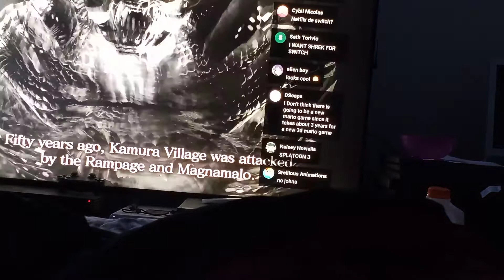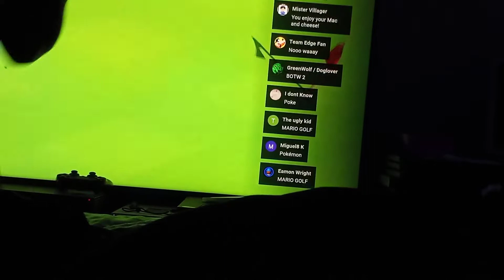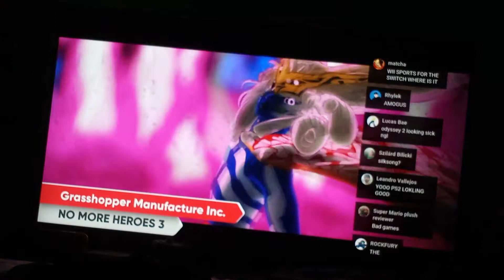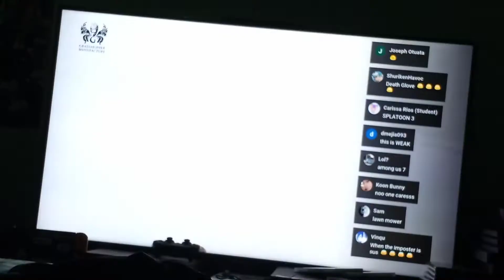nintendo direct reaction #1